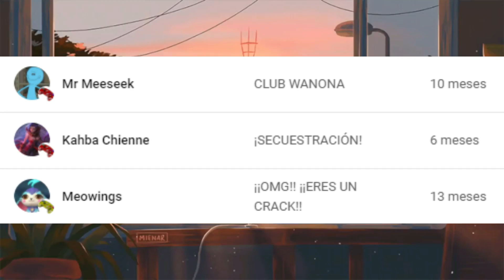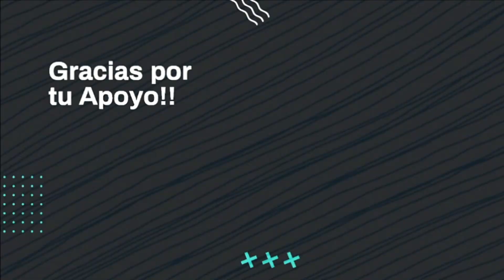¡¡DESPUÉS DE 4 AÑOS!! ¡¡VUELVO A JUGARLO!! | ZANIS | Arena of Valor